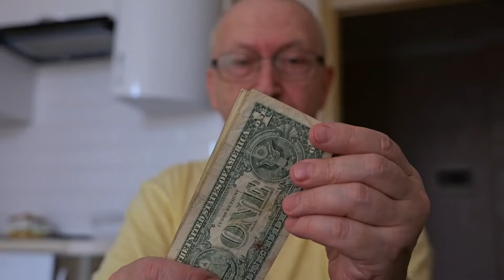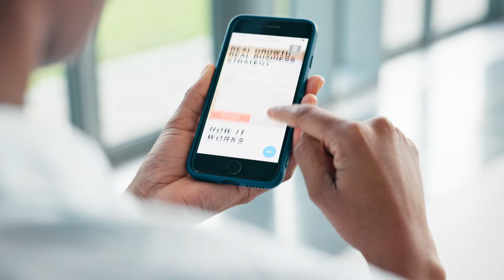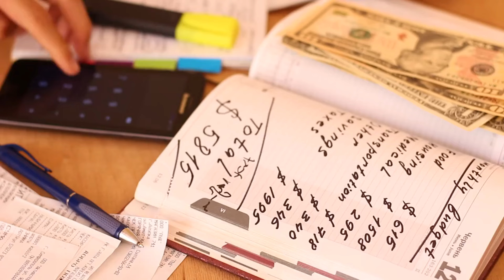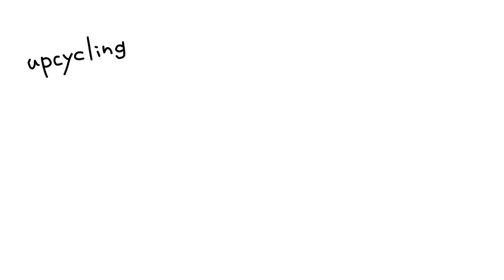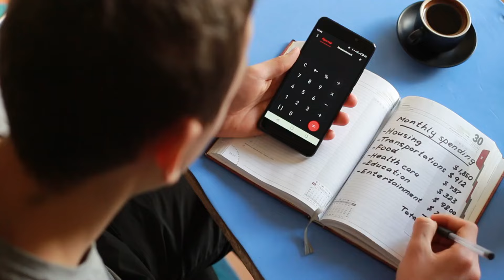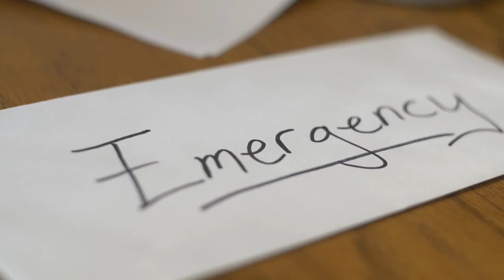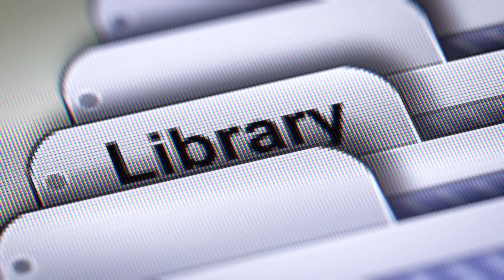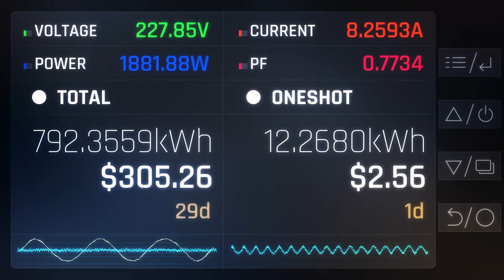I Wish Someone Had Told Me This About Frugal Living (20 Things)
Frugal Living Hacks: 20 Things I Wish Someone Had Told Me - Dive into the ultimate guide for frugal living with these 20 essential tips that can transform your financial life! In this video, I share the secrets I wish I had known earlier, covering everything from budgeting tricks and money-saving hacks to lifestyle changes that lead to a more frugal and fulfilling life. Whether you're new to frugal living or looking to refine your skills, these insights will help you make smarter financial decisions and maximize your savings. Don't miss out on these life-changing frugal living hacks that can help you live a more economical and sustainable life.